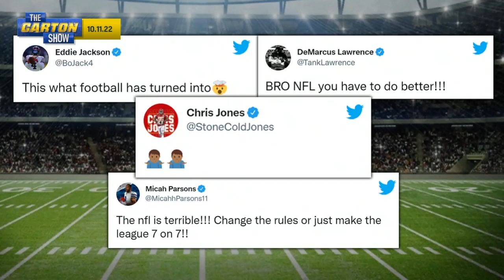Chiefs outlast Raiders, talks roughing passer call, Davante Adams shoves cameraman | THE CARTON SHOW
Monday Night Football turned out to be more of a nail biter that anticipated, and created a slew of headlines for Craig Carton to review with Greg Jennings. The Kansas City Chiefs came away with a 30-29 win over the Las Vegas Raiders, bringing the Vegas team's season record down to 1-4. Craig talks a questionable roughing-the-passer call that came when Chiefs' Chirs Jones landed on Derek Carr with his full body weight. They also talk the Raiders' questionable two-point-attempt, one that could have won them the game, but instead left them one-point behind the Chiefs once the clock ran down. They also disuss Davante Adams taking his anger out on a cameraman on the sidelines.